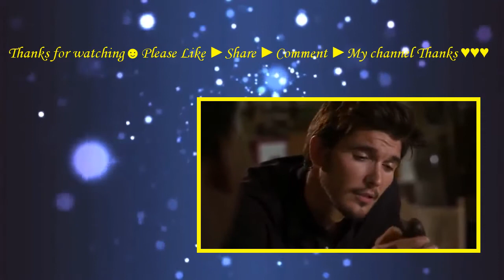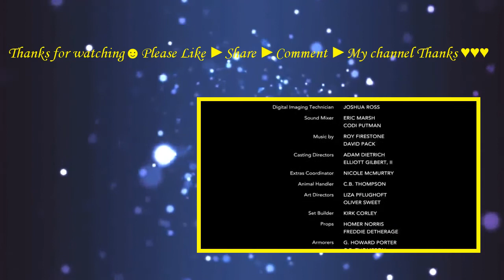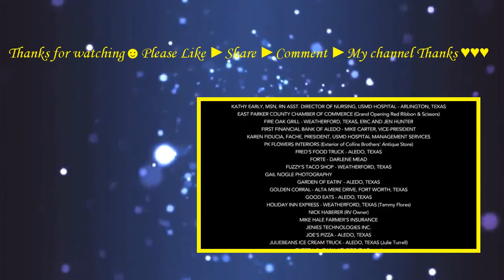Gallows Road (2015) with Bill McAdams Jr, Kevin Sorbo, Ernie Hudson Movie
Bob Collins is devastated by a tragic crime, creating unbearable guilt for Jake Knight. While Bobâ€™s brother Seth fights to help him reconnect with God, all three are terrorized by revenge-driven bully, Snake Cain. Will Jakeâ€™s friend and boss Frank help everyone see Godâ€™s forgiveness? Or will they all fall prey to Gallows Road? Loss and heartbreak challenges one man to forgive the unforgivable.